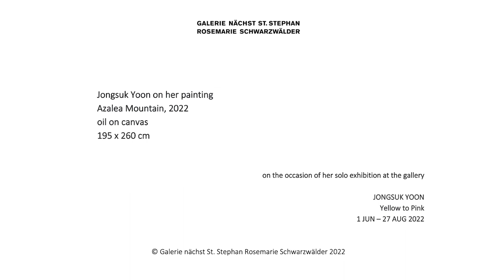JONGSUK YOON on her painting Azalea Mountain, June 2022.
Titles like Meer (Ocean), June, or Rivers evoke associations of nature observations and variant moods. Yoon creates space in her pictures for her own memories of the South Korean landscape. Azalea Moun-tain, which refers to a mountain range in South Korea that radiates bright pink when the Azaleas bloom in spring, inspired the title for Yoon’s second solo exhibition at the gallery. Political aspects can also be discerned in Kumgansan, named after the eponymous mountain region that has formed the arbitrary and visible divide between North and South Korea for decades now and therefore plays a major geopolitical and symbolic role. For Yoon, these pictures symbolize the current political reality. She says, “I believe that painting is a medium that is able to demonstrate the authenticity and symbolism of art as a powerful tool of change. All engagement with Korea has a political dimension – in other words, pictures that refer to Korea are politically charged.”